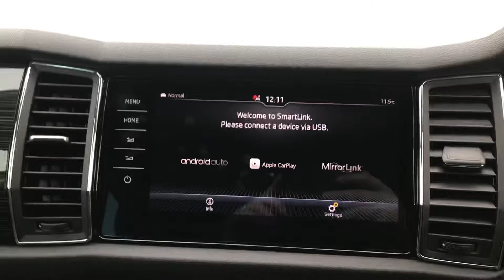ŠKODA Kodiaq SUV YR20 OCE